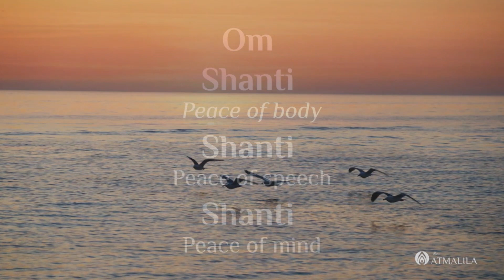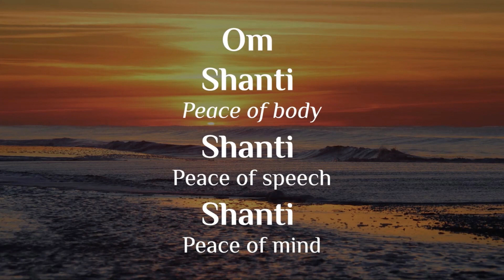Madhyadasha: Space Between the Breaths | Hamsa Guided Meditation | 40-Min with Devatma Saraswati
Hamsa is the natural mantra and can you hear with as every inhale and exhale. "Ham" means: "I am" and "Sa" means: "That." Thus, Hamsa means "I am That."
Hamsa is the science of seeing if we can let go of our Ego and self-consciousness so that we may experience total freedom from the fluctuations of the mind which obscure the pure, expansive, liberating "I" consciousness.

The Full Six Steps Of Antar Mouna With A 6-Month Meditation Workshop starts in July 2022

100% Free Beginners Yoga Nidra Course: FreeYogaNidra.com

I made the pictures myself in the Netherlands.

Any comments are welcome! Thank you.

Atmalila